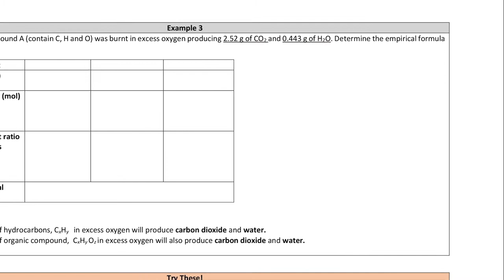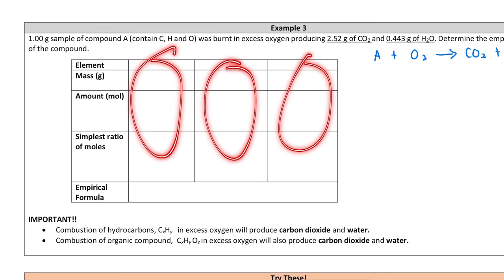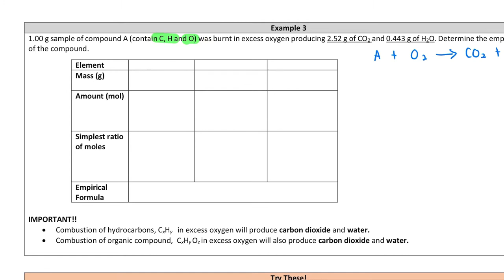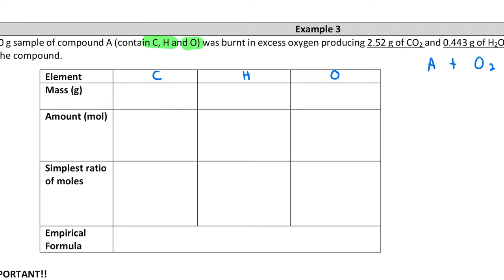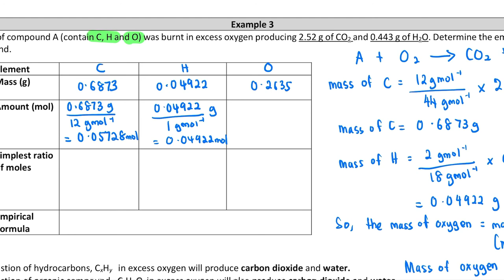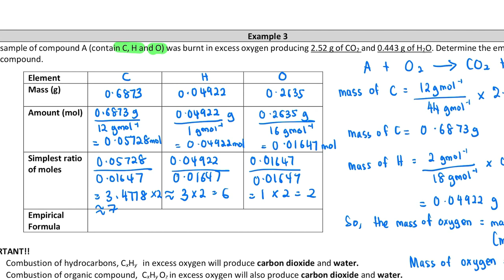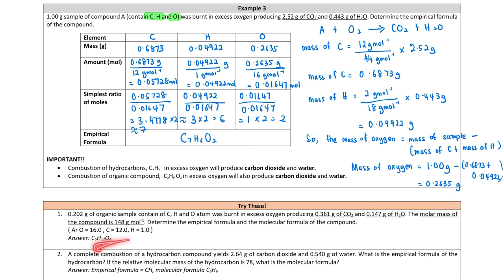Matriculation Chemistry Chapter 1.2: Empirical & Molecular Formula (Example 3)